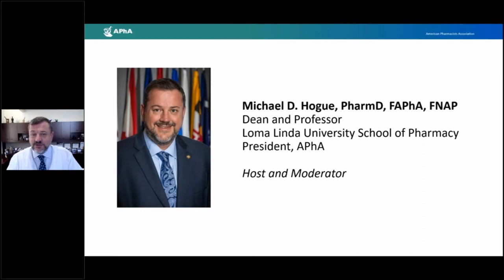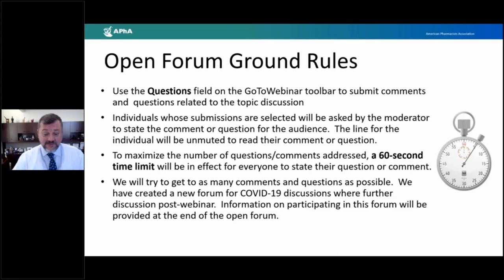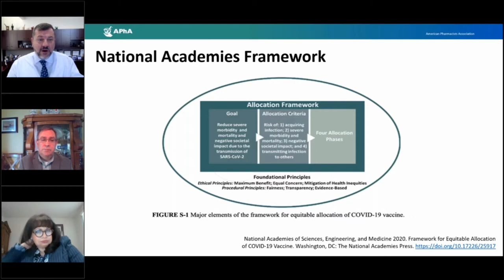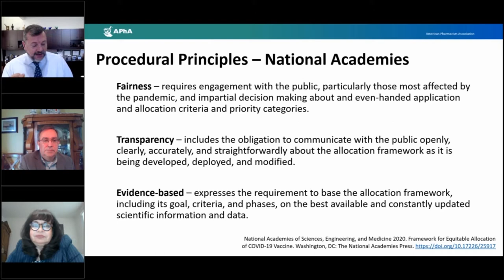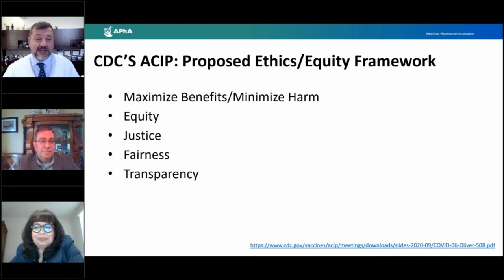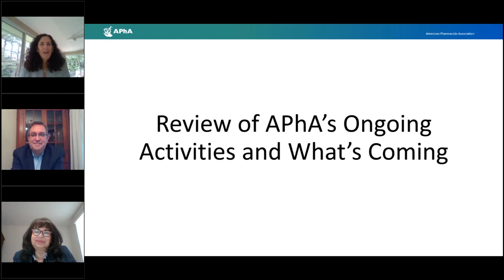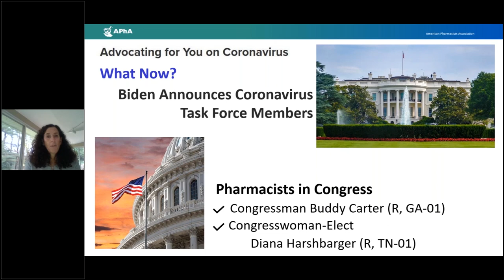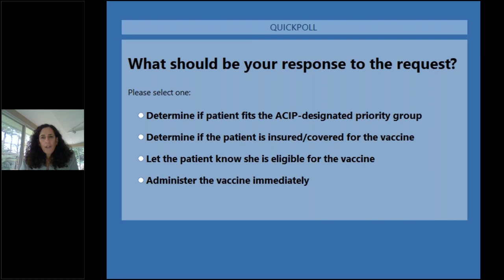Addressing the COVID-19 Crisis: An Open Forum Webinar Series for Pharmacists - 11/11/20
Helping pharmacists navigate the COVID-19 pandemic is APhA’s number one priority. APhA invites you to participate in this open forum that will provide the latest information on COVID-19 followed by a group discussion on what’s working, what’s challenging, and what resources are available to assist pharmacists as frontline responders and essential healthcare providers. Live webinars are conducted every Thursday from 1:00-2:00PM EST. This webinar was recorded on November 11, 2020.